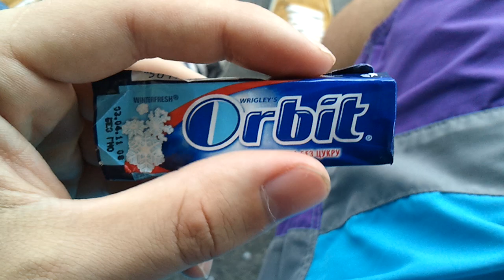Russian...maybe Ukraian Orbit (chewing gum ) from czech asia shop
MAKROMAKROMAKROMAKROMAKROMAKROMAKROMAKROMAKROMAKROMAKROMAKRO